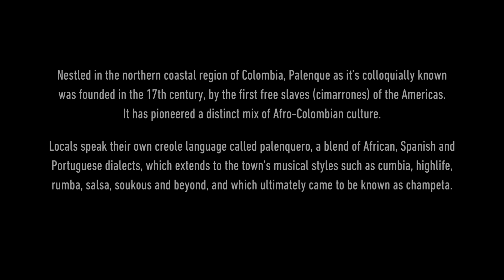Busy Twist & Kombilesa MÍ - LDN PLNQ (Official Video)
Credits

Director: Chris Dlr
General Producer: David Lombana
Executive Producer: Oliver Williams
General Producer: Guillermo Camacho
Assistant Producer: Natasha Franco and Susana Valencia

Photo Crew
DoP: Nicolás Sastoque
Gaffer: Alex Rendón
AC1: Gabriel Bocanegra
AC2: Roe Reales
Key grip: Álvaro Soler
Best Boy: John Mulford
Rental: Bastidas Tv

Art Crew
Art Director: Felipe Ginebra
Art Assistant: Kevin Jiménez
Wardrobe: Pelo Rucho
Make Up: Karen Ahlbretch and Paola Quintero
Hairstyling: Shirlene Malambo
Driver: Jesús Berrío

Post-Production Crew
Edit and Colour Grading: Nicolás Sastoque

Dancers: Studio - Barranquilla

Milena Tapias
Greys Tejedor
Leidys Reyes
Dayana Cassiani
María Elvira Cañate
Yulithza Pérez
Jaderson Cassiani
Nair Núñez
Dailana Cabaras
Juan David Zúñiga
Juan David Herazo